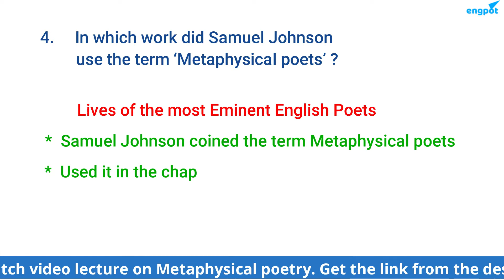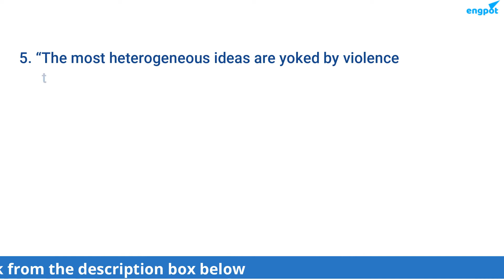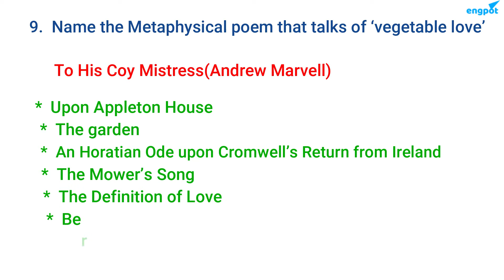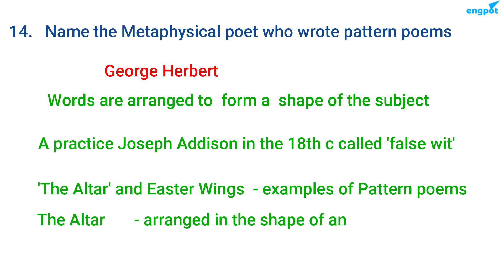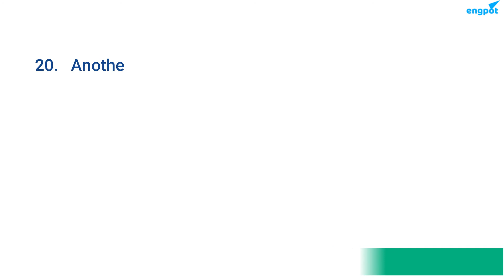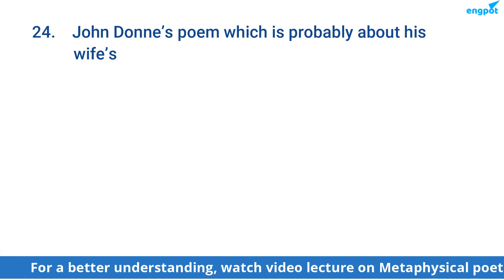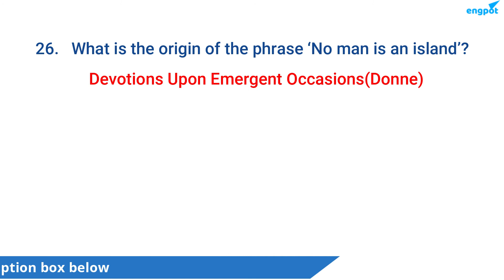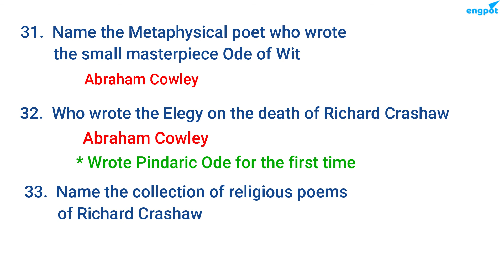Metaphysical poetry questions & answers FOR UGC NET ENGLISH,DSSB,TGT,PGT,UP TGT ENGLISH,TRB ENGLISH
This video will give an idea of what metaphysical poetry is, its characteristics and the best known metaphysical poets.